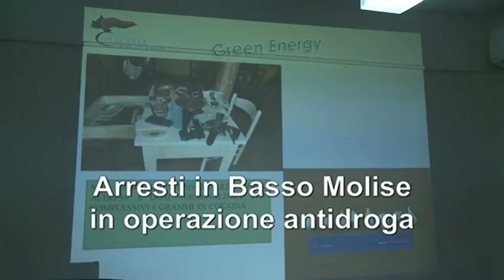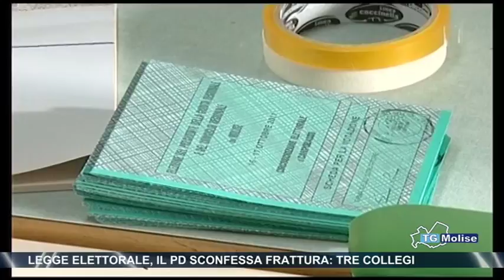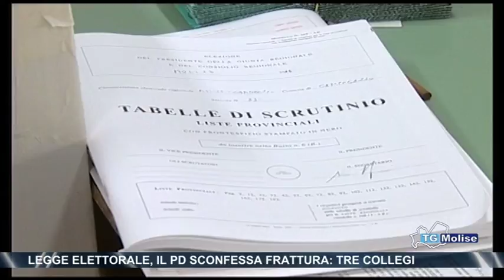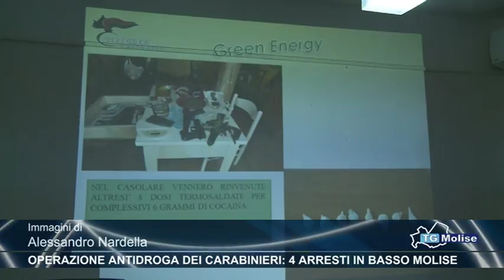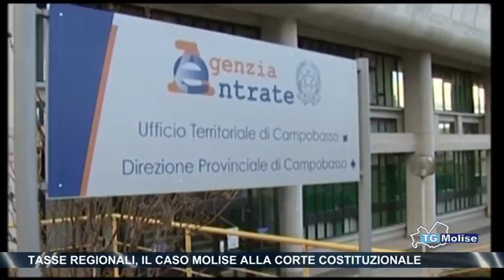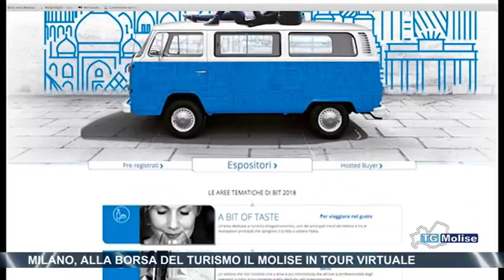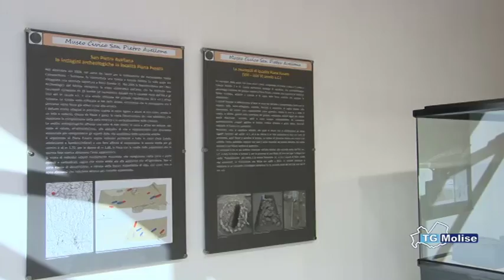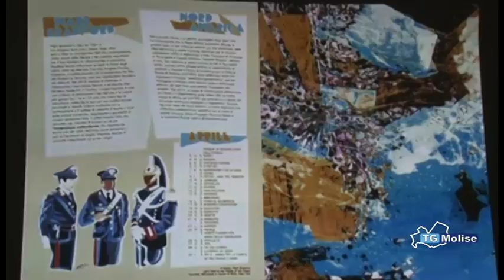Tg Molise - Telemolise 07/11/2017 - Edizione 14:00